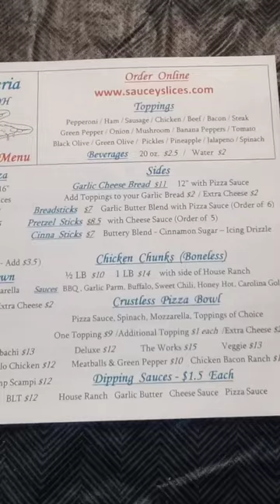Hibachi Pizza !! Saucey Slices Pizzeria